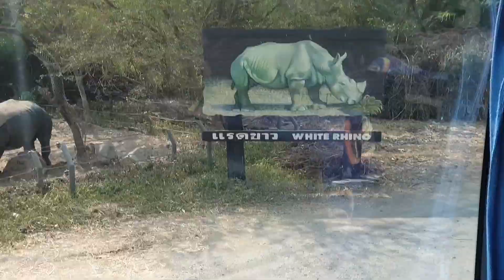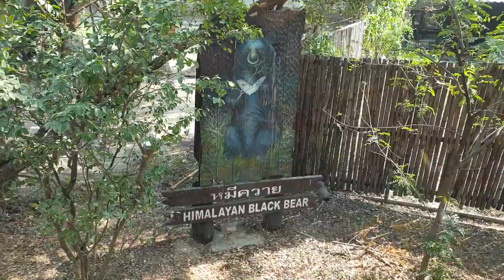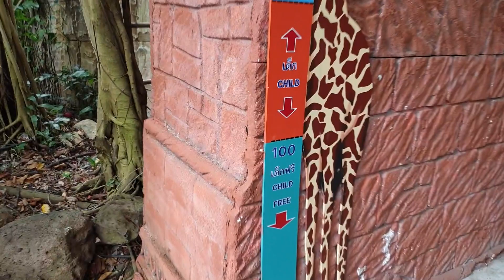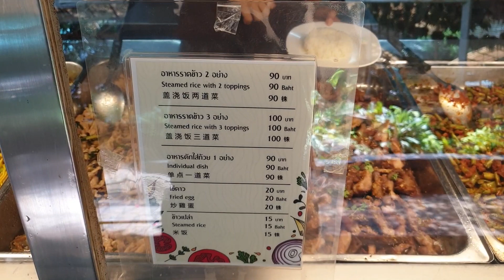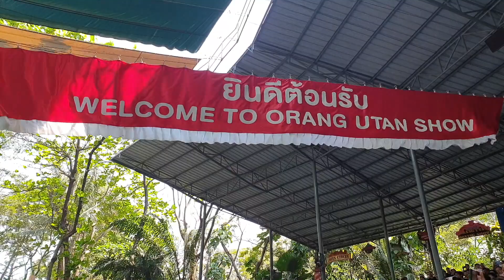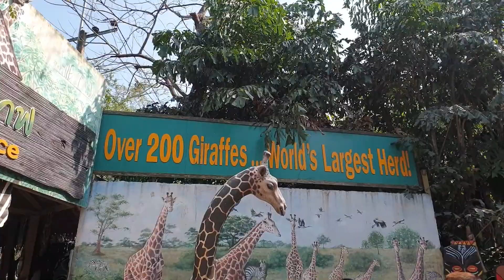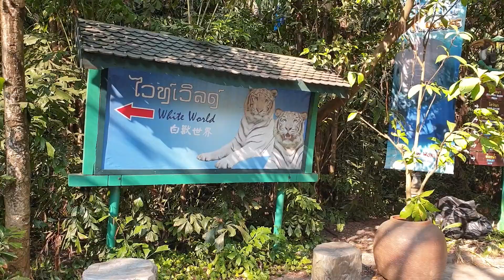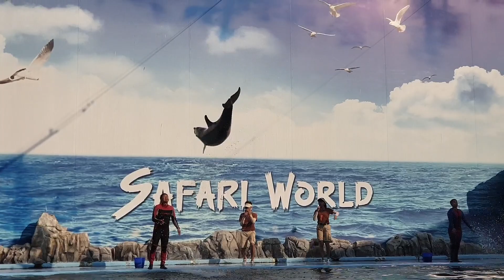Safari World & Marine Park Bangkok Tour | TheClingyFam EP131 | Omni and Bryce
It's our first time to go to a zoo as a family. And we're glad that this first happened in Safari World and Marine Park Bangkok. We booked this via Klook so if you'd like to know more about Safari World Tour packages, check it out on the app. 😊💚

Hello, we are Omni & Bryce and together with our kids (Zia, Zela & Zed) we are known as TheClingyFam. We got married just 7 months after meeting each other and today, we vlog about our journey as we try our best to build and raise our dream family. Yes, we're Filipino Family Vloggers! 🇵🇭